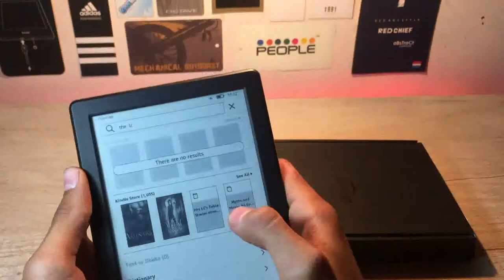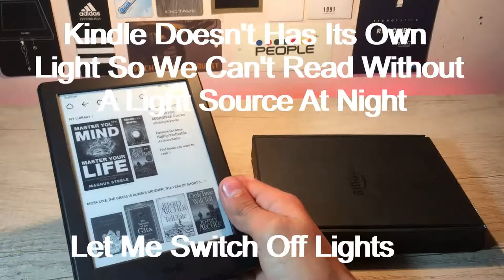Kindle E-Reader 2018 Review After Using For 1 Month | TECH ANTIDOTE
Welcome To TECH ANTIDOTE

Hello guys, today i will be reviewing Kindle E-Reader After Using For Over 1 Month.